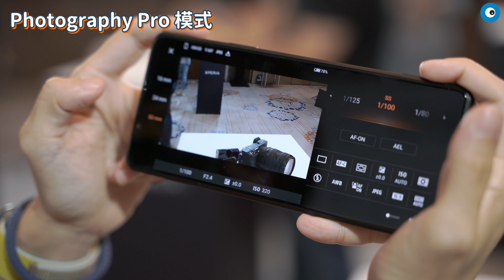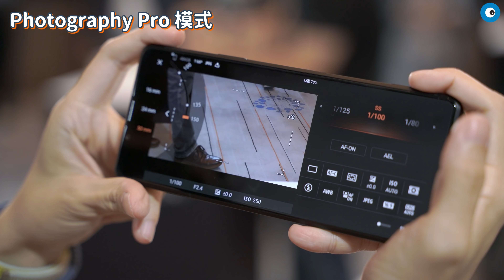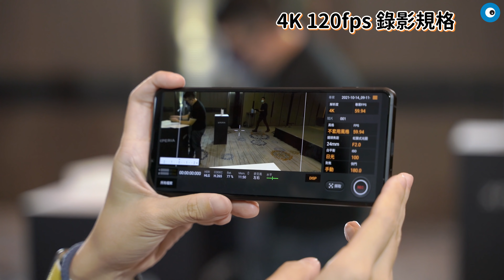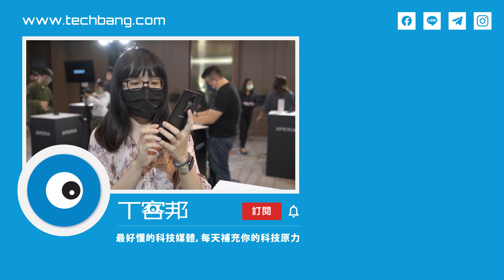Sony Xperia Pro-I 實機介紹，黑卡1吋感光元件 4K 120fps 上身！｜上手體驗｜4K UHD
Sony 今（10/26）舉辦發表會，推出首款搭載 1 吋感光元件，且具備相位偵測自動對焦的照相手機：Xperia PRO-I，現在我們就一起來看看這支手機有哪些超厲害的規格吧！